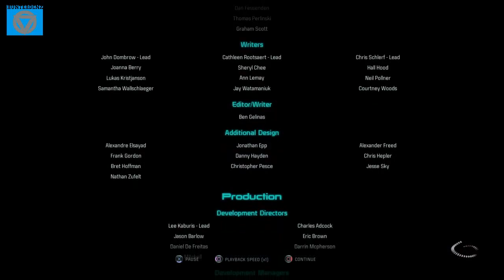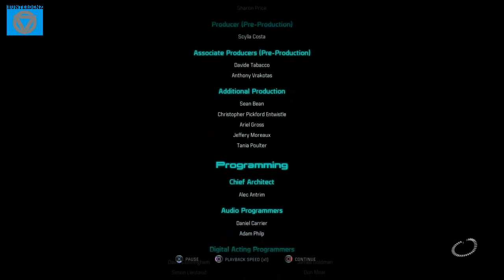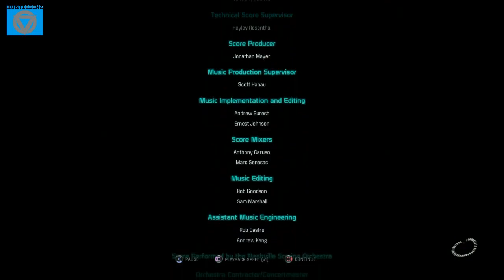Mass Effect: Andromeda [ PS4 ] - Walkthrough Part 22 ( Hardcore Mode & Sara Ryder ) " Ending "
Ready to saving the Galaxy this time, everyone? :D. Since we defeated a lot of Tasks. this battles not too difficult, and for a moment we played as scott until he captured by kett. then we are going to saved him from Archon. The Architect will be here too, but we have so many allied to support us win this war.
[1]. - 00:00. Priority Ops -  Meridian: The Way Home. / Return to remnant city in Civki system.
[2]. - 08:14. Meridian: The Way Home. / Play as Scott Ryder.
[3]. - 13:22. Meridian: The Way Home. / Rally your team at the Tempest.
[4]. - 29:11. Primus: Enemy of my enemy. / Access the kett console. ( My Decision: We Take Our chances ).
[5]. - 51:04. Meridian: The Way Home. / Kill all remnant and reach relay.
[6]. - 01:08:39. Enjoy the ending, my fellow pathfinders.
[7]. - 01:17:22. Epilogue: Home and Away. / Talk to your squad and crew. ( My Decision: Choose Moshae as Ambassador ).
[8]. - 01:45:20. Nakmor Drack: Clucth Moment. / Read email from Drack. ( Complete ).
[9]. - 01:49:30. Task: Path of a Hero. / Speak with Keri about Meridian. ( Continue & Complete ).
[10]. - 01:50:45. As you can see we finished the game about 97 %.  Or more. :D.
Unfortunately there are 1 - 3 tasks ( Includes -  Task: First strike if that includes the count ) that we can not finished it, ( If all going well, I will definitely try to get the best and reach 100%) due to bugs and glitches or technical factors. Therefore I apologize for everything if you are not satisfied. However, in my opinion, I remain satisfied with Mass Effect: Andromeda. i hope all of this can helps you in completing one of these best RPG games. Thanks for everything and see you again in the next game. See ya again, my brothers and sisters.